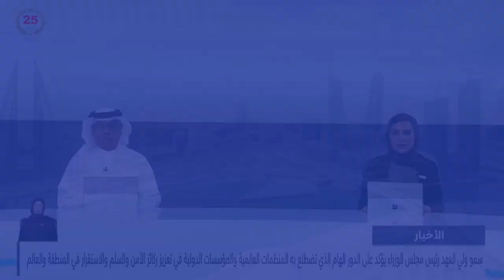الأخبار : كلمة مملكة البحرين في الأمم المتحدة تؤكد الإلتزام بترسيخ قيم التعايش والتحاور بين الجميع